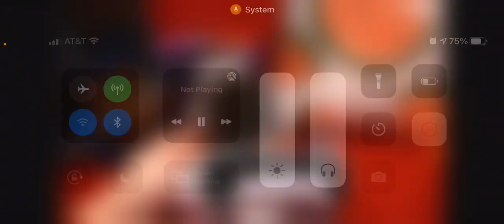LMAO😂😂😂😂😂😂 (Read the Description)